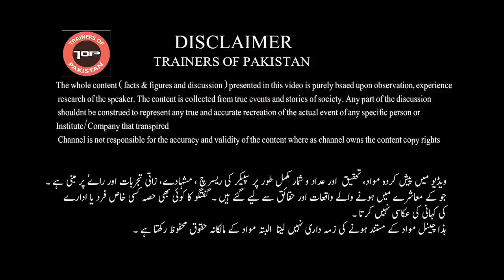Why is it so difficult to find the right partner? | Nargis Zahra